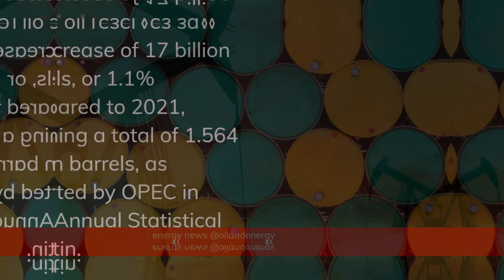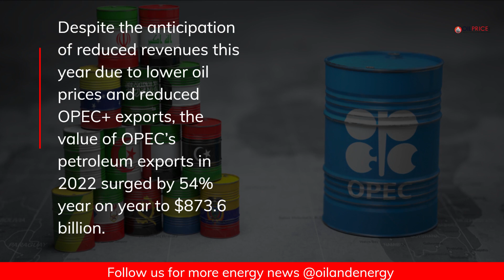OPEC Says World’s Proven Oil Reserves Rose To 1.56 Trillion Barrels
Global proven crude oil reserves increased by 17 billion barrels last year, or by 1.1% compared to 2021, to hit 1.564 trillion barrels in 2022, OPEC said in its Annual Statistical Bulletin this week.